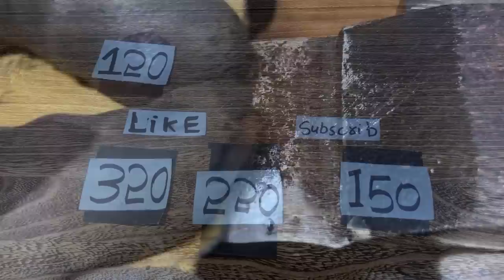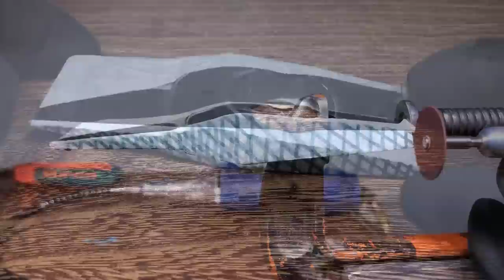Rusty 18mm Hammer Restoration - Hammer Customization & Restoration Video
Process Of Restoration

This restoration was too difficult because there was so much mud on it and there was a lot of rust under the mud It had iron wires on top of its handle because the handle was broken Now we had to restore the handle as well or make a new handle Now to restore it, we first remove the rust it and polished it well. Hammer shining like glass And also created a new unique handle Now it is useable now and much better than before

restoration